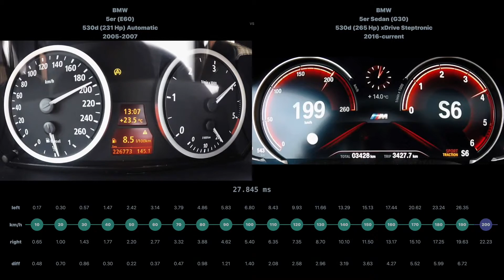[0-200] BMW 5er 530d 2005-2007 vs BMW 5er Sedan 530d 2016-current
BMW 5er (E60) 530d (231 Hp) Automatic 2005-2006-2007 vs BMW 5er Sedan (G30) 530d (265 Hp) xDrive Steptronic 2016-current